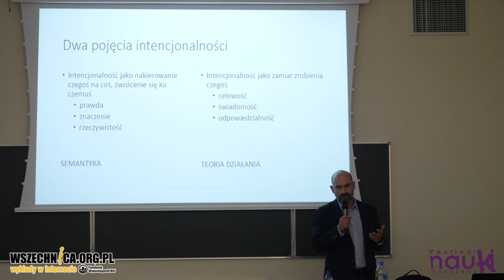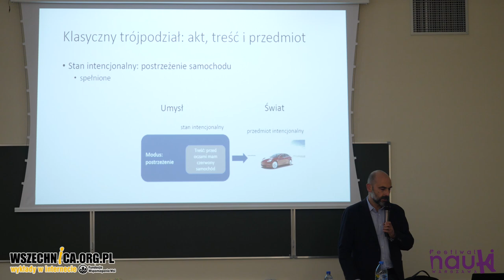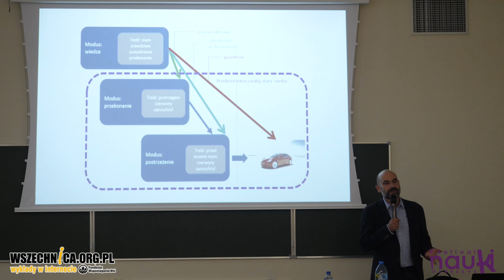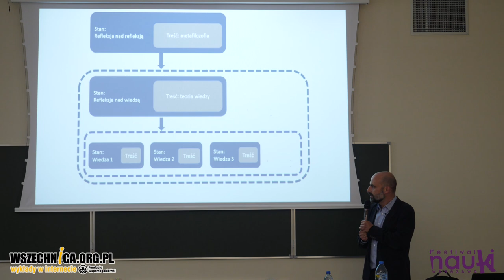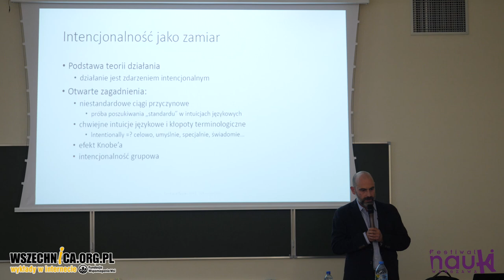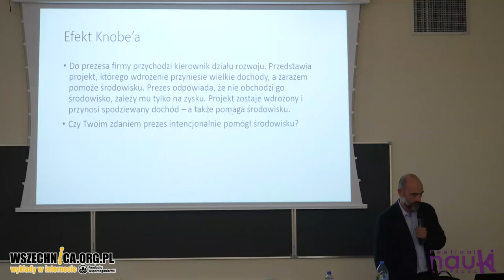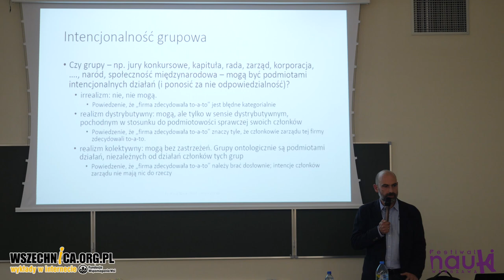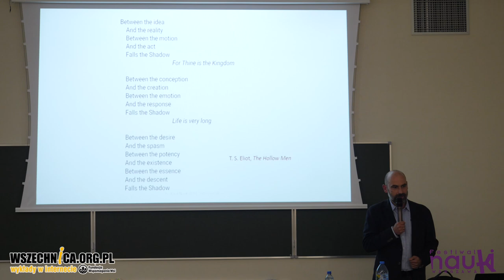Intencjonalność. O czym myślę i co zamierzam - prof. dr hab. Mieszko Tałasiewicz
Wykład prof. dr. hab. Mieszka Tałasiewicza zorganizowany w ramach Festiwalu Nauki w Warszawie [20 września 2021 r.]

Współcześnie w filozofii bada się dwa różne, choć powiązane ze sobą, pojęcia intencjonalności.

Pierwsze ujmuje nakierowanie czegoś na coś czy zwrócenie się ku czemuś. Jest jednym z fundamentalnych pojęć semantyki – teorii opisującej to, w jaki sposób nasze myśli i wyrażenia odnoszą się do przedmiotów, na czym polega „zwrócenie” się myśli i języka do świata, co to znaczy, że nasze słowa są „o czymś”. Wiąże się z pojęciem prawdy, znaczenia – i rzeczywistości.

Drugie pojęcie obejmuje zamiar zrobienia czegoś. Formalnie jest to szczególny przypadek pierwszego rozumienia: zamiar może być rozumiany jako pewien rodzaj nakierowania czegoś (podmiotu działającego) na coś (na cel działania). W praktyce jednak to drugie pojęcie leży u podstaw odrębnej dziedziny filozoficznej: teorii działania. Wiąże się z pojęciem świadomości, celowości - i odpowiedzialności.

Oba pojęcia łączą się z ważnymi zagadnieniami, które prowadzą w głąb fundamentalnych kwestii metafizycznych, epistemologicznych i aksjologicznych, co czyni intencjonalność jednym z najdonioślejszych tematów filozoficznych. Wykład będzie poświęcony prezentacji niektórych spośród tych zagadnień, w szczególności problemu treści i przedmiotu reprezentacji umysłowych z jednej strony (na przykładzie współczesnej teorii plików mentalnych) i problemu intencjonalności grupowej z drugiej strony. Jako ciekawostka przedstawiony zostanie tzw. efekt efektu ubocznego (side-effect effect), zwany też efektem Knobe’a.

prof. dr hab. Mieszko Tałasiewicz - Kierownik Zakładu Semiotyki Logicznej Uniwersytetu Warszawskiego

Wykład nagrany z okazji XXV Festiwalu Nauki w Warszawie